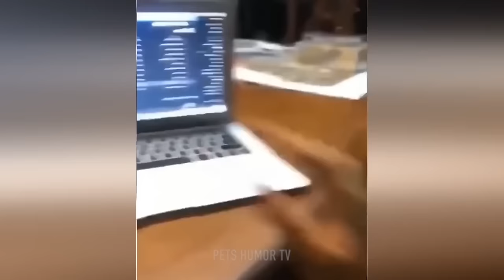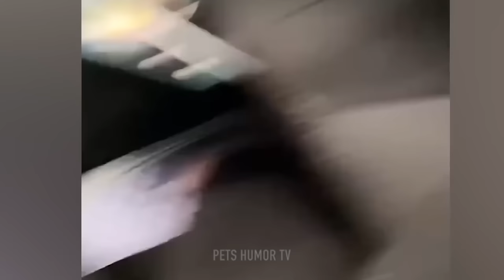Funniest Animals 🤩 New Funny Cats and Dogs Videos 😺🐶 Part 2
Welcome to Pets Humor TV, the best funny animals channel🖤
Enjoy the best funny videos of dogs and cats 🐶😻